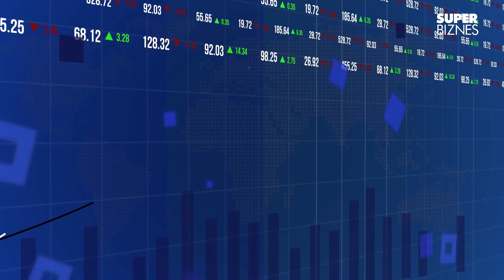Czeka nas REWOLUCJA?! Pociągi ZASTĄPIĄ AUTA | Pieniądze To Nie Wszystko